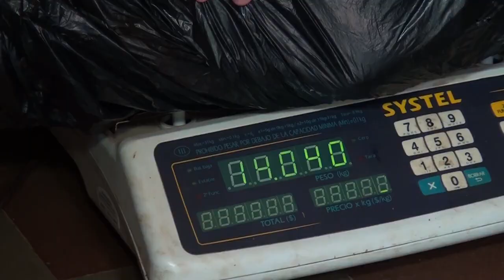La Policía de Misiones interceptó un vehículo “narco” e incautó 488 panes de marihuana